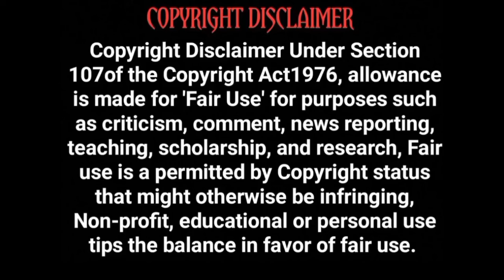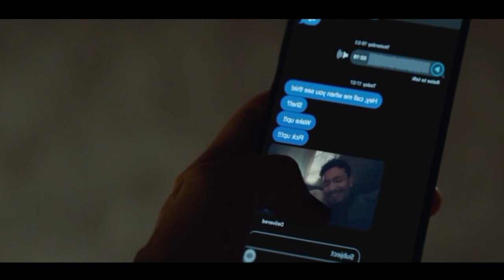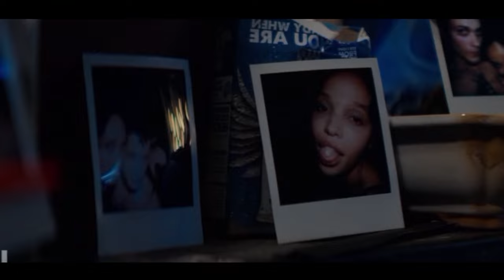உண்மை காதலின் புதிய பரிமாணம் | Hollywood movie story & review in Tamil voice over | TVC